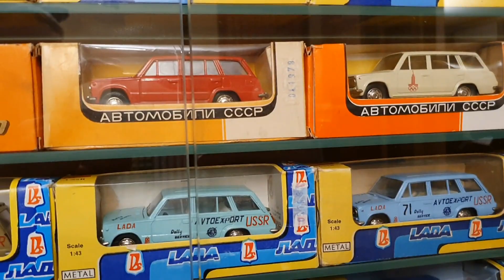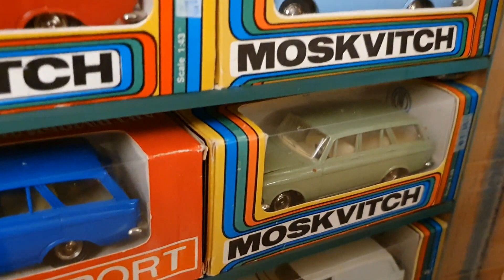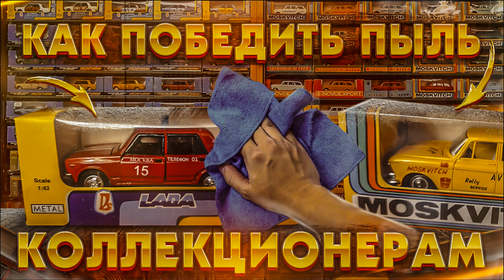Как победить пыль коллекционерам